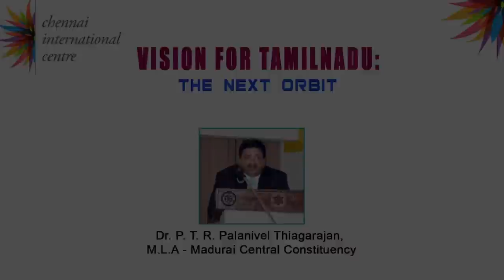Vision for Tamilnadu: The Next Orbit by Dr. P.T.R Palanivel Thiaga Rajan